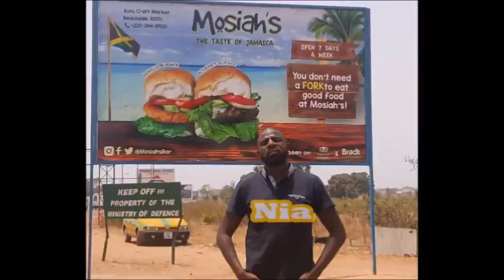Homemade Electric Fence: How to Make Your House Burglar Proof in The Gambia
A month or so ago my house IN AFRICA was broken in to. I wanted to find a good way to keep the house secure and have now found 110 reasons for thieves to STAY OUT!

Getting out is vital.
Getting comfortable is necessary.

Music Produced By: Skyscope Music

@egoskyscope on twitter